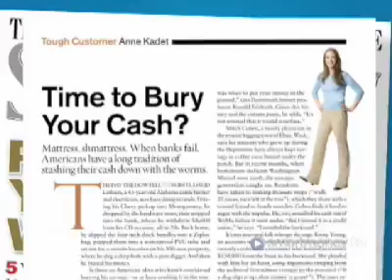Burying Your Cash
Anne Kadet and Dan Burrows take an in-depth look at the burgeoning industry of underground valuables-storage.